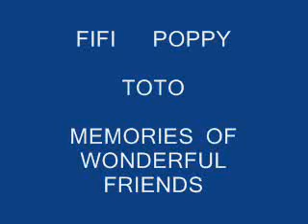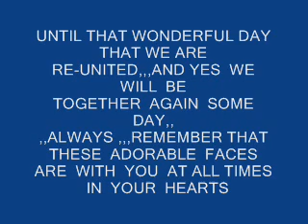Memories Of Fifi,,Toto,,and Poppy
Fifi,,Poppy,,and Toto,,,Always in our hearts !